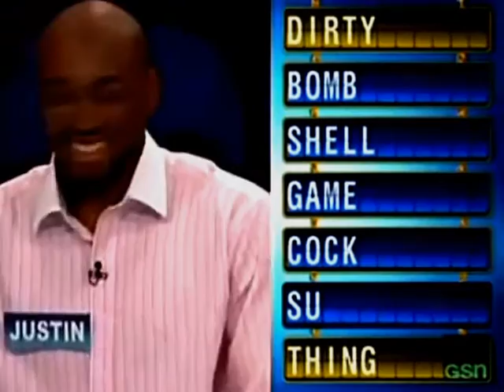Dirty Moment From Game Show "Chain Reaction" | Funny Videos World